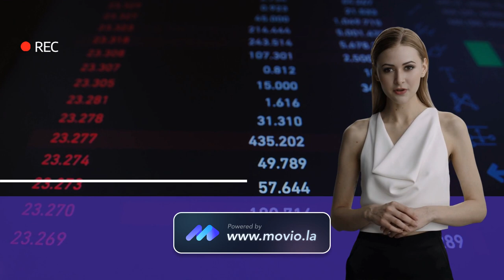SDSU Aztecs to the NCAA Mens Basketball Championship